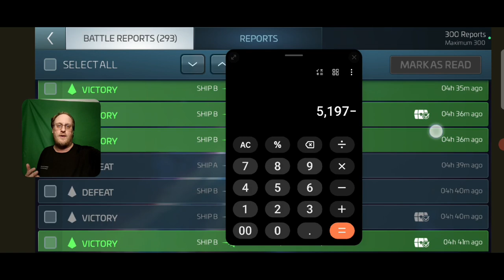Johnathan Archer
on today's show we shall be looking at Johnathan Archer and his 2 abilities. there will be battle logs and live fire exercises.

If you would like to my discord, here is the link.